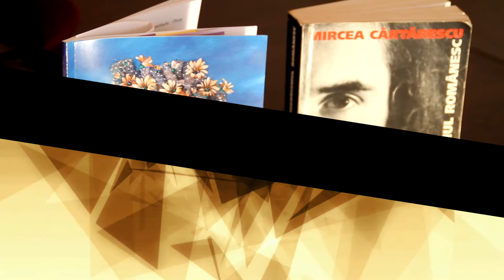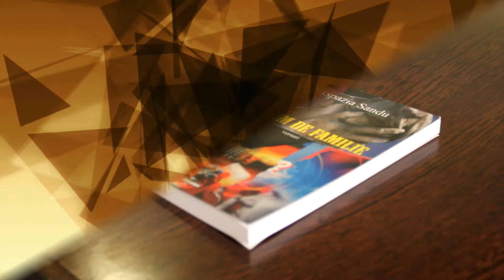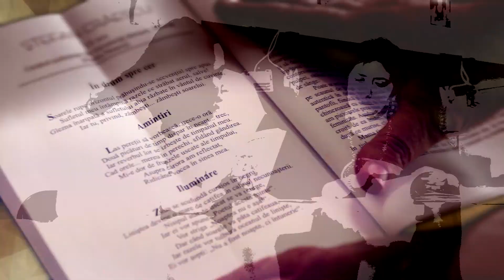Piața publică - Autenticitate și dezvoltare personală prin artă